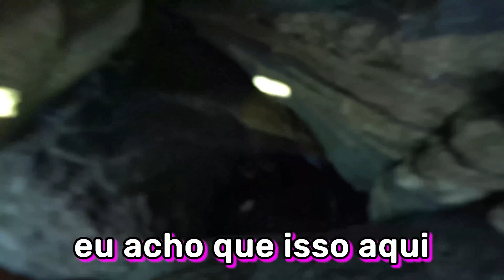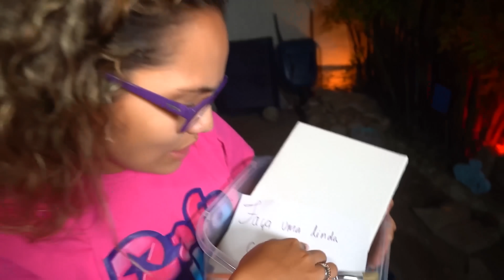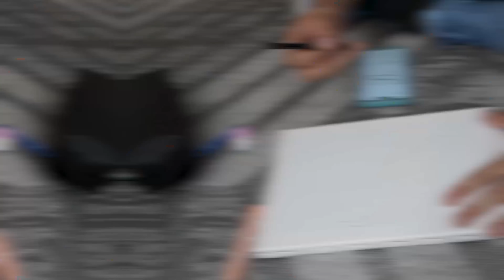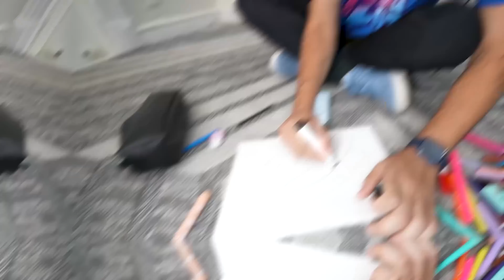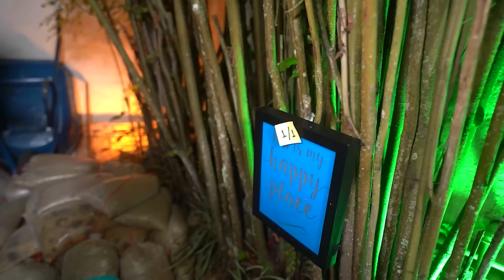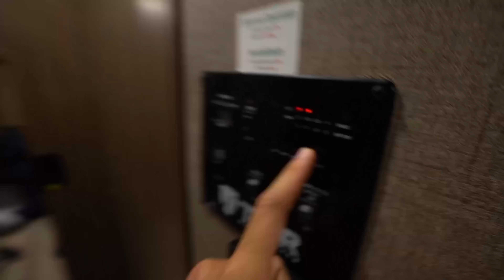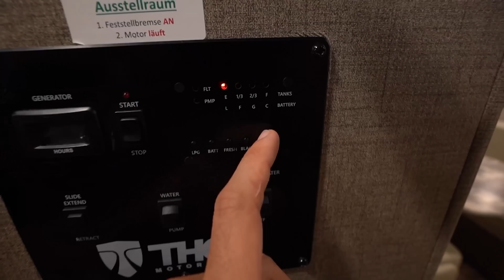24 HORAS MORANDO NOS LUGARES MAIS BIZARROS!